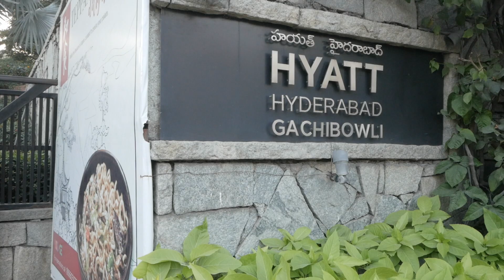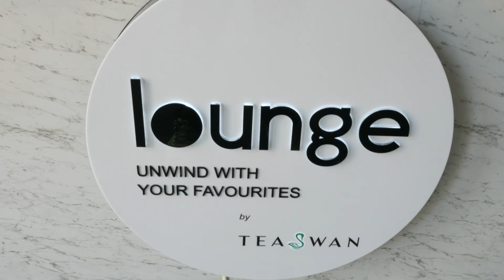Tea Swan Hyatt Hyderabad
Client : Tea Swan & Hyatt
Agency: 5TFilm
Director: Ashutosh Singh
Producer: Ranjit Shah
Cinematographer: Greenidge lewis
Second Unit Camera Operator: Kabir Singh
Sound Recordist: Bunny
Editor: Satya Sharma